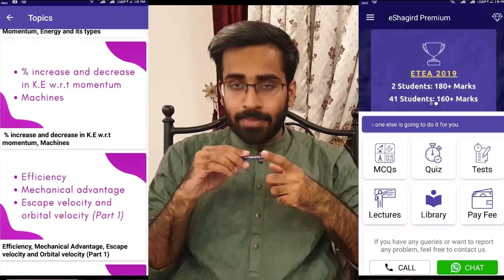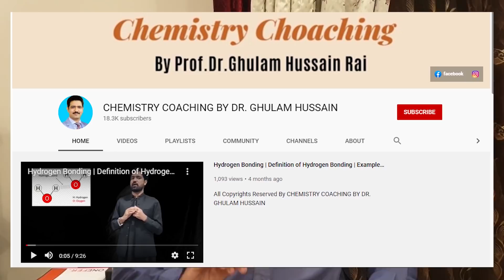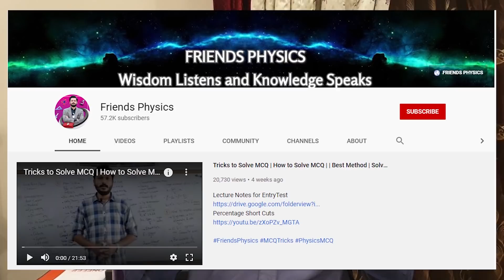Good News! || For FSc and NMDCAT Students! || A Must Watch For All The Juniors!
Hey Guys! This is Dr. Hamza Ashraf. Ahamdullilah, A Kemcolian Graduate who’s into all kinds of fun stuff: Vlogging, Cinematography, Short Movies, Photography, Guidance Videos, Medical-Related Videos and much much more!